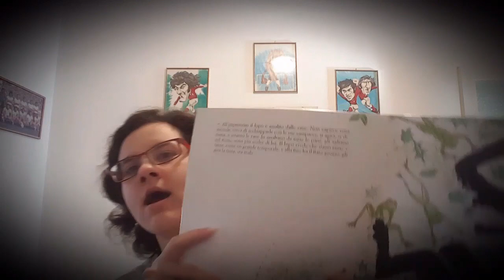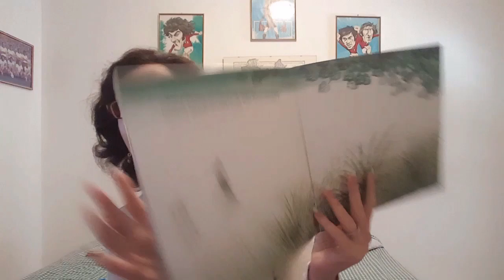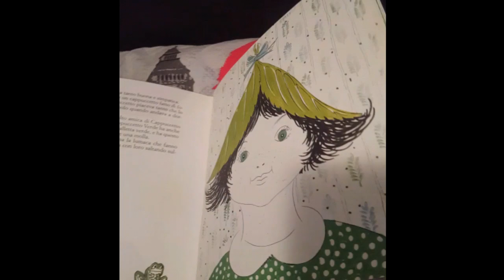Club della Pannocchia #24 - Cappuccetto Verde, Giallo e Bianco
Salve gente!
Partecipando ad un progetto, ultimamente mi sono concentrata sulle letture per bambini.
In particolare, una mia amica mi ha consigliato questi tre librettini di Bruno Munari: delle rivisitazioni muticolor di Cappuccetto Rosso.